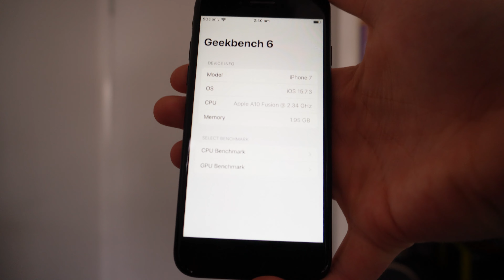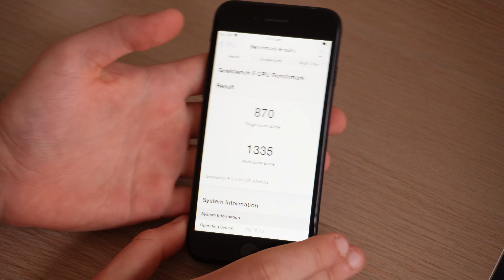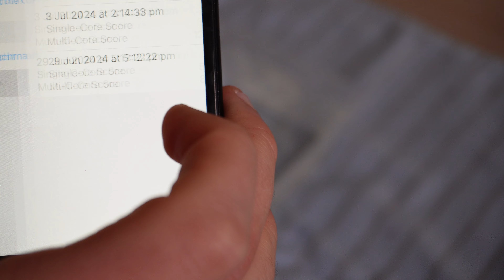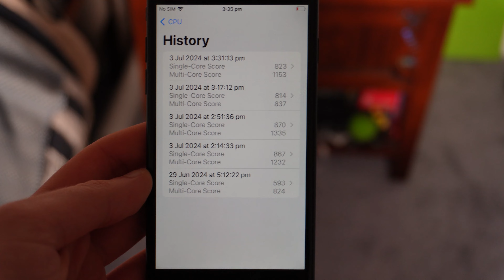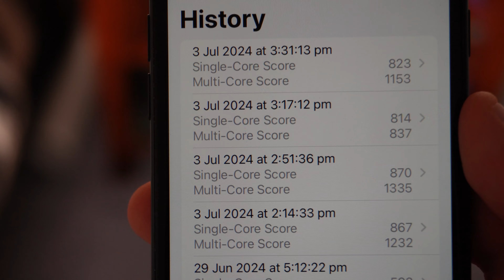i overclocked an iphone... sorta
Today, I grabbed my old iphone out of the drawer and decided that I would try to overclock it with some watercooling. And the results might surprise you.